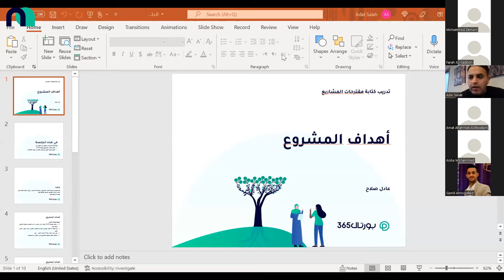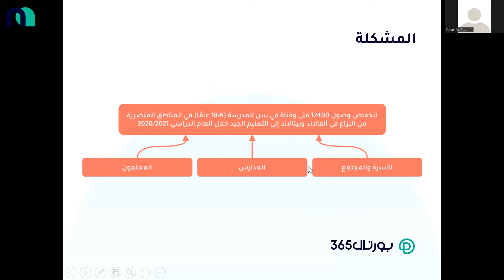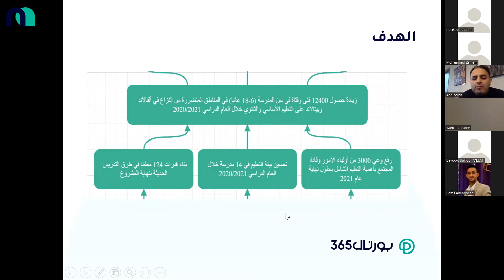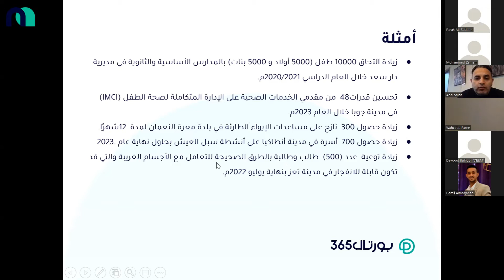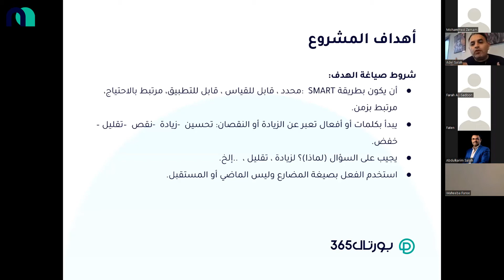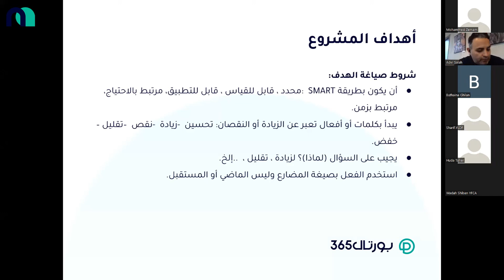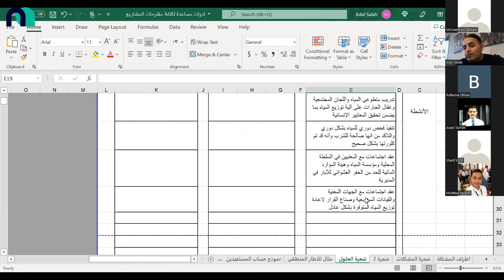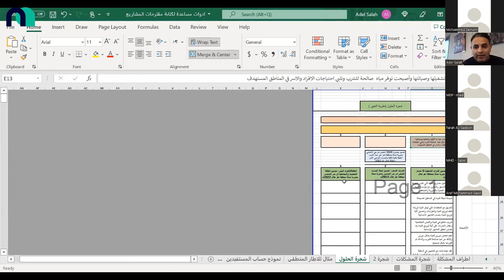06 - تدريب كتابة مقترحات المشاريع - أهداف المشروع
تعلم كيفية كتابة الهدف العام والأهداف الخاصة للمشروع (SMART) - الجلسة 6